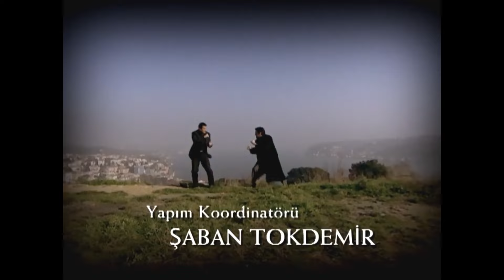Lost Years | Episode 71 (English Subtitles) - Kaybolan Yıllar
The brunette buys on the wedding day to marry Aylin.Ali started getting jealous every day.Niran, on the other hand, is doing his best to be close to Rosa.La Ali's illness changes the course of all business.

Cast:
Ezel: Yeşim Büber
Esmer: Saruhan Hünel
Ali: Burak Hakkı
Süleyman Çesen: Fikret Hakan
Rosa: Semra Dinçer
Hasan: Muhammed Cangören
Meral: Sema Çeyrekbaşı
Şükran: Sevtap Parman
Yonca: Zuhal Topal
Selçuk: Taner Barlas